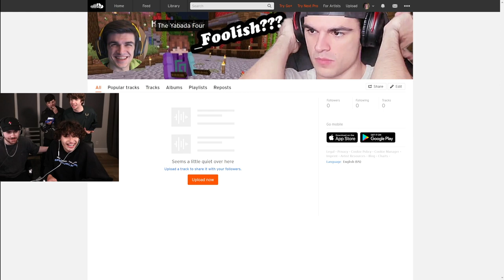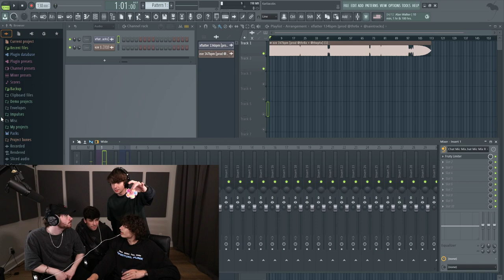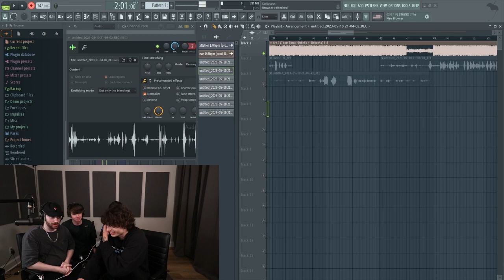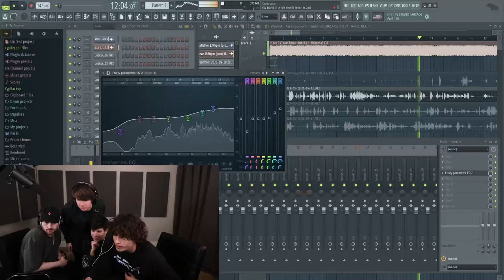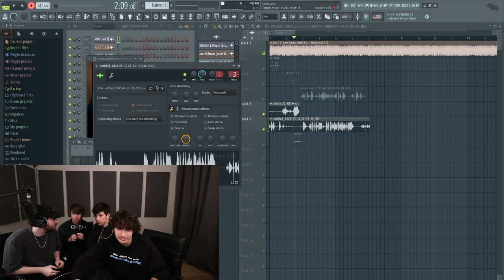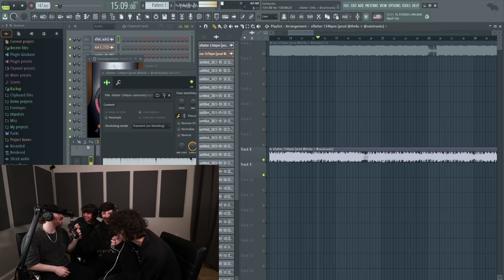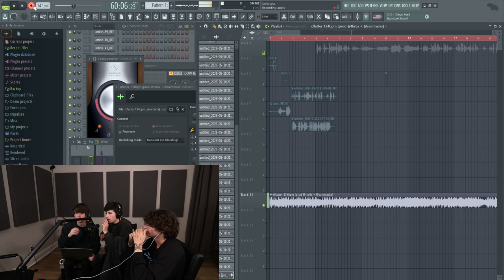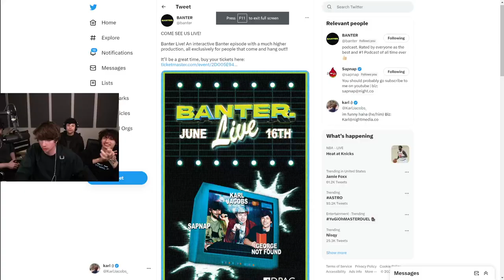Glaive makes a song with GEORGE SAPNAP AND ME! (Vod audio removed) [5/10/23] karljacobs VOD